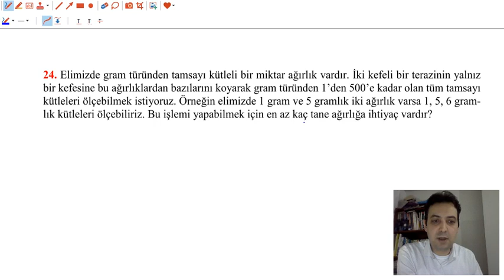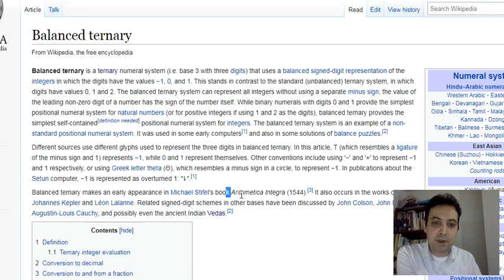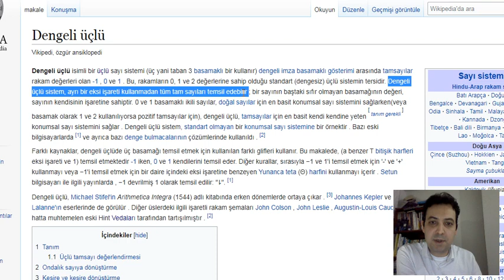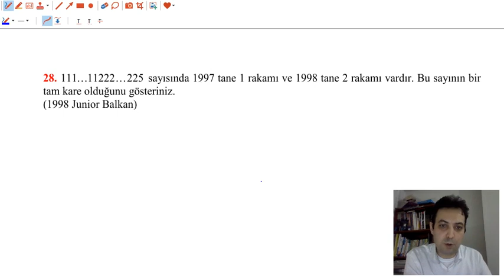Taban Aritmetiği 5 (Matematik Olimpiyatlarına Hazırlık Dersleri)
Sayılar teorisi derslerimizin bu kısmında taban aritmetiği ile ilgili ilginç bir kavram olan ''dengelenmiş üçlü sayı sistemi''nden bahsedilmiştir ve bazı orijinal problemler sunulmuştur.